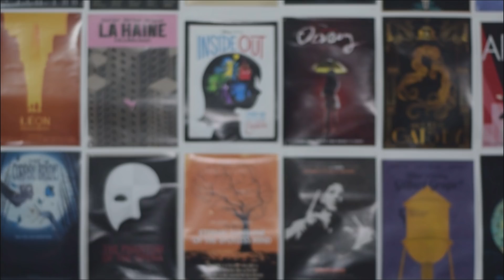"ولدي" و السينما التونسية : Raya On Screen | Episode 3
Hello Everyone !

Today i'm reviewing and analyzing the tunisian movie "Dear Son - ولدي " by the director Mohamed Ben Attia (2018).

Hope you like the episode
Let me know your opinion in the comment section below ⬇⬇⬇
If you have any suggestion of movies or series to review please do share them.

”Raya on screen" مرحبا بيكم في

In this channel, we're going to explore movies and series and all that we can see on screen, through my personal modest reviews and analysis, using few tricks i learned during my cinematographic analysis courses xD